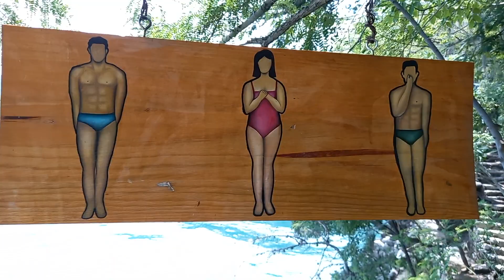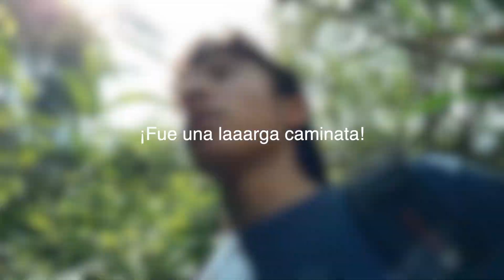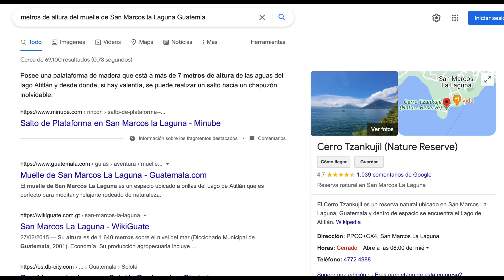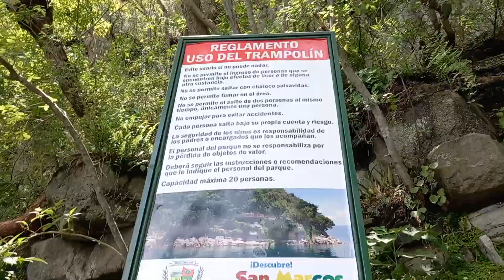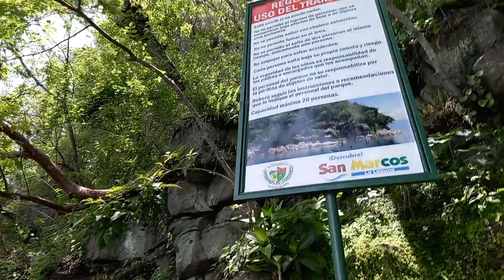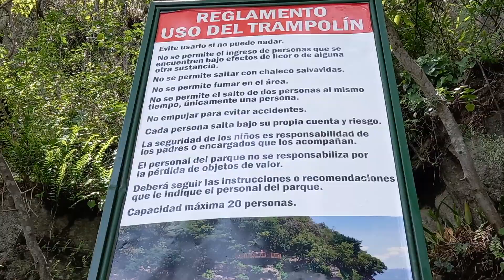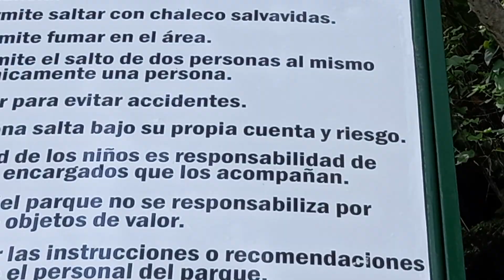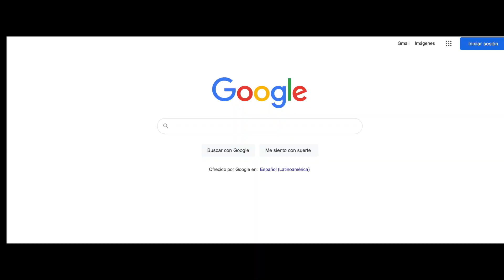MUELLE de San MARCOS | Le temo a las ALTURAS!🦘😱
Salltar desde 40 pies de altura no fue nada sencillo, sin embargo, a costa del miedo, todos lo disfrutamos.

SALTO EL MUELLE DE SAN MARCOS LA LAGUNA😱

Espero disfruten del video.